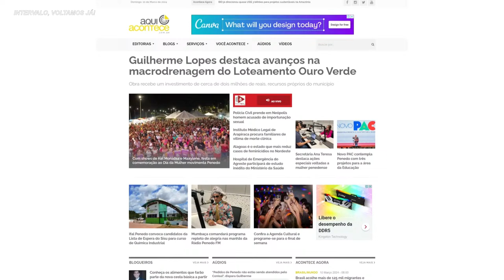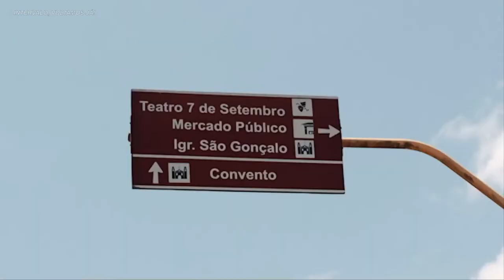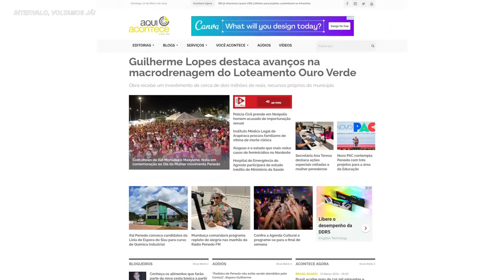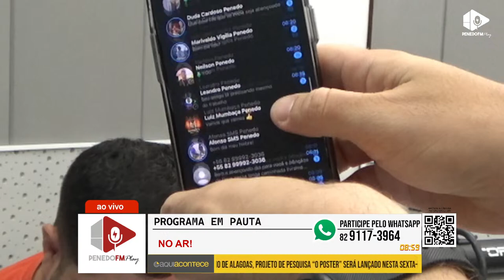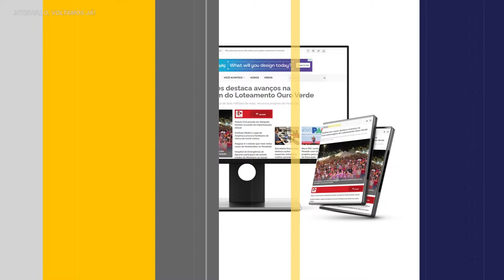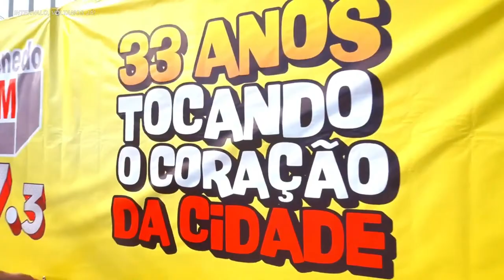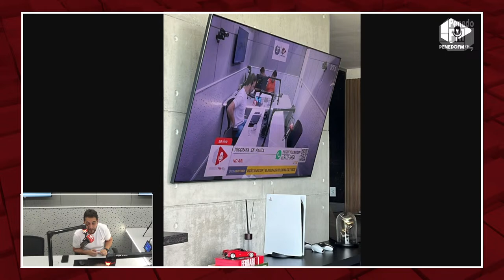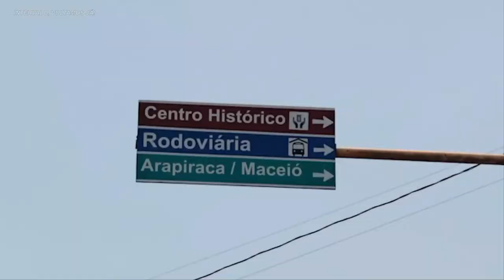PROGRAMA EM PAUTA COM GUILHERME LOPES - Penedo FM 97,3 - Penedo FM Play - 05/04/2024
Penedo FM 97,3 🎙️ Rádio que informa, presta serviço e toca o coração da cidade!